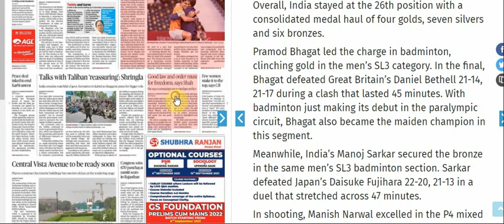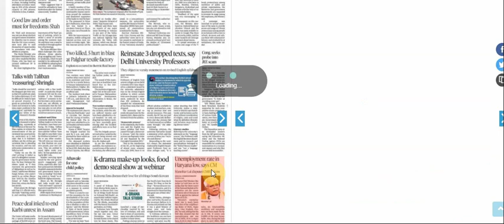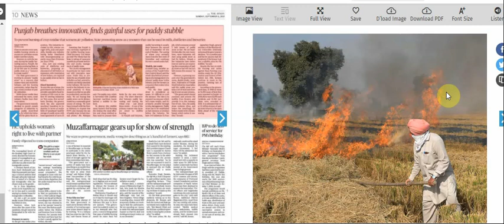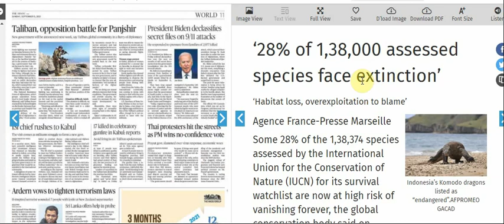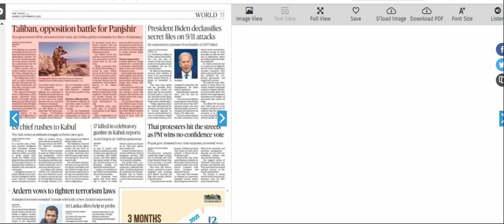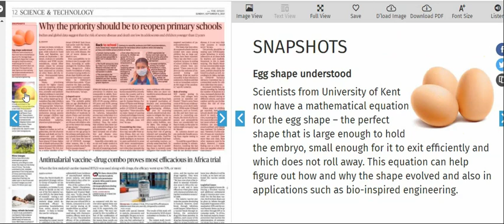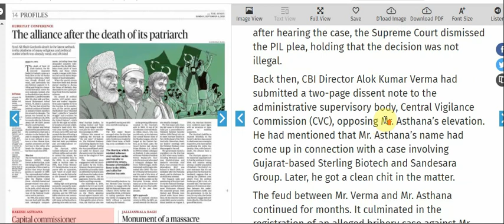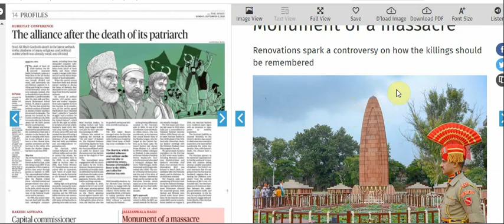05 September 2021 | The Hindu Newspaper Analysis | The Hindu Newspaper Today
05 September 2021 | The Hindu Newspaper Analysis | The Hindu Newspaper Today | The Hindu Analysis

IMPORTANT NEWS LIST OF THE HINDU NEWSPAPER TODAY ( 05 September 2021 )
UPSC
UPSC IAS syllabus
UPSC syllabus
UPSC online
UPSC exam
UPSC CSE 2021
civil preparation
UPSC preparation
UPSC motivation
crack IAS
crack UPSC
UPSC EPFO
RPSC exams